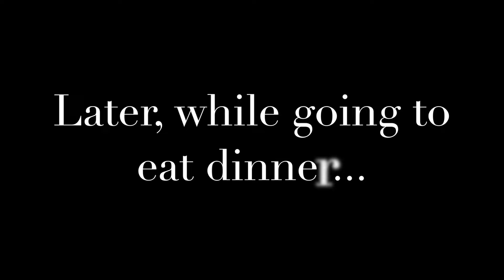Anime Detour 2016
Maggie and Jay take on Anime Detour 2016!